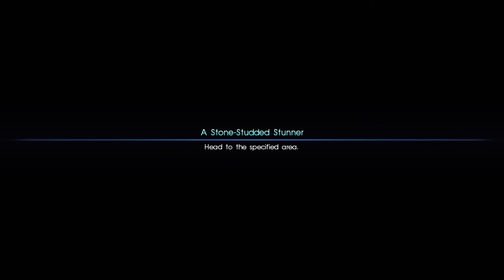Final Fantasy XV cuz why not - #14: Expensive Hotels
Livestreamed on January 30.

It's time for a road trip with my bros! Noctis and his closest friends embark on a journey to pick up his fiancee. Shenanigans ensue enroute!